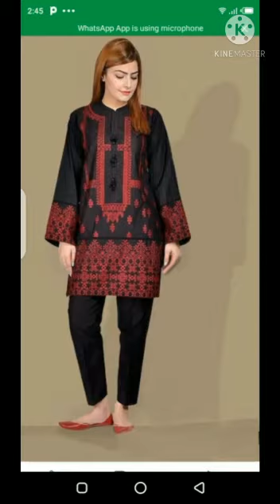New and Latest summer collection/Haya fatima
New Summer Dress Designs/Very Stylish Dress Collection For Eid 2021/Latest Lawn Shalwar Kameez Ideas eid2021dressdesigns latest lawn shalwar kameezz designs new lawn dress designs stylish kurti designs casual wear dress designs latest neck designs new sleeves designs birthday dress designs party wear dress designs new frocks designs for girls top trendy plazo suits deigns punjabi suits designs lehnga choli designs embroidery kurti designs
embroidery kurti designs latest trousers designs lawn printed suits designs